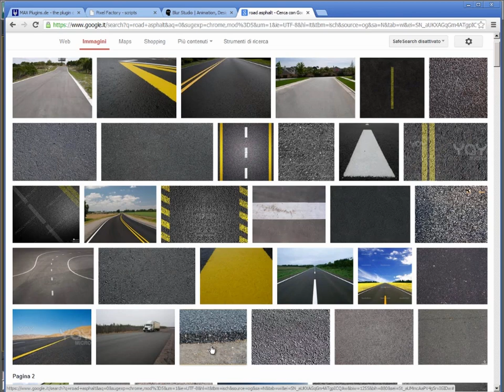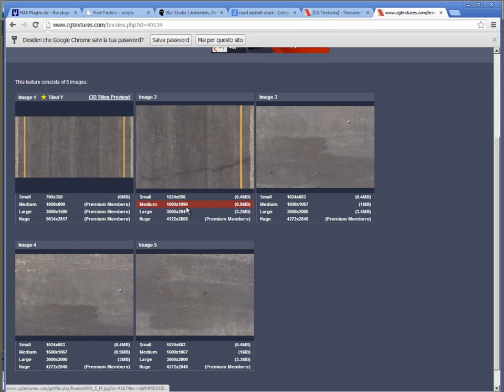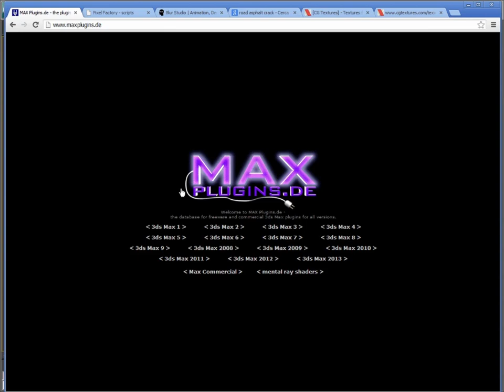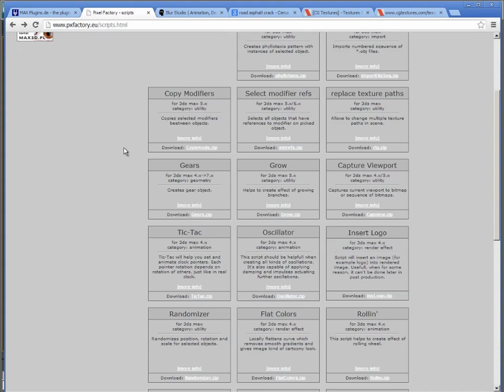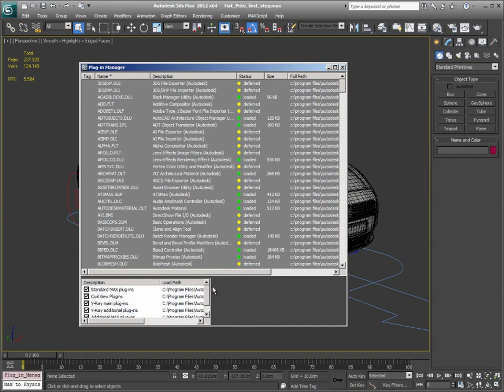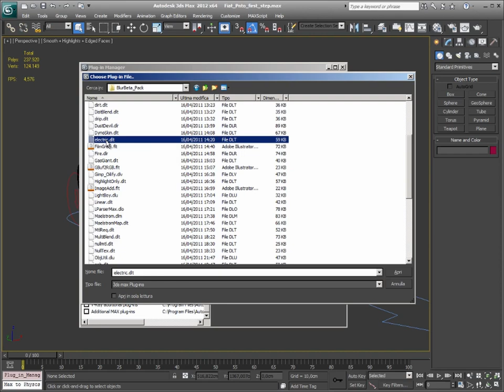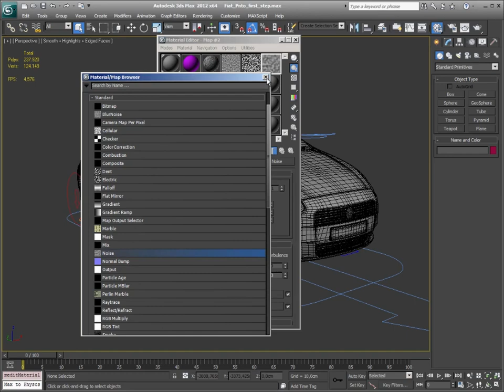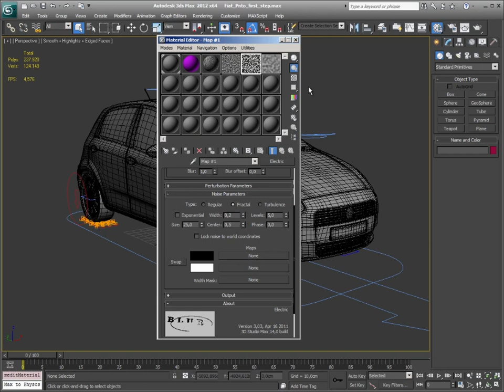Video Corso Autodesk 3DS Max 2012 Animazione 101 - Lezione 117 - Fiat Punto - Parte 7